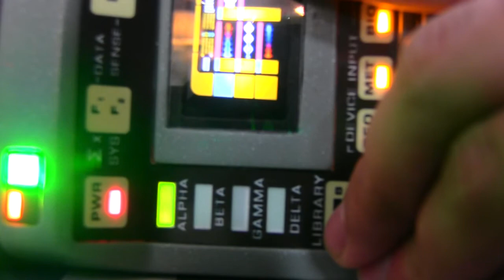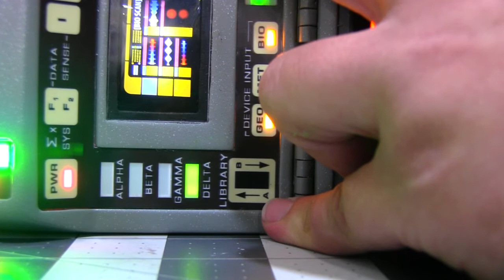Star Trek TNG TR-580 MK VII Medical Tricorder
Here is a standard issue TR-580 MK VII Medical Tricorder as seen on Star Trek TNG Seasons 3-7, DS9 Seasons 1-3, Voyager Season 1, and Star Trek Generations. The body kit is made by Stapleton Productions, electronics by GM props, and assembled by Starchwreck Models. Some of the cool electronic features include, separate scanner, switchable ABGD direction, and variable pot to change the speed.